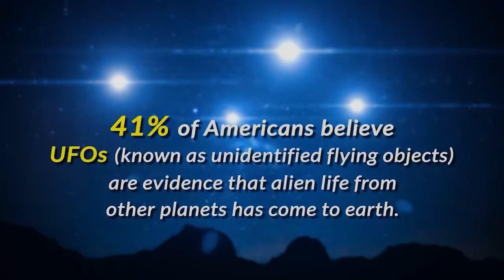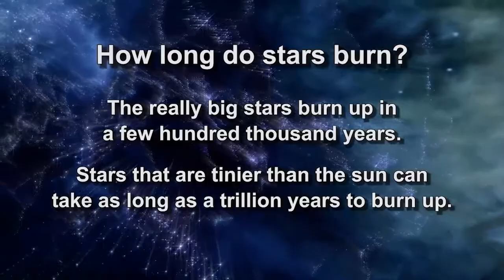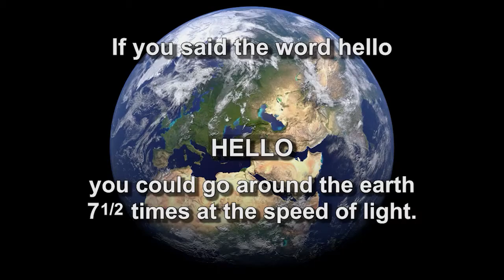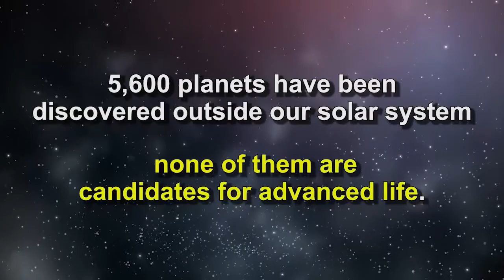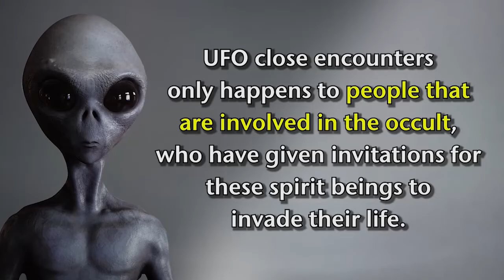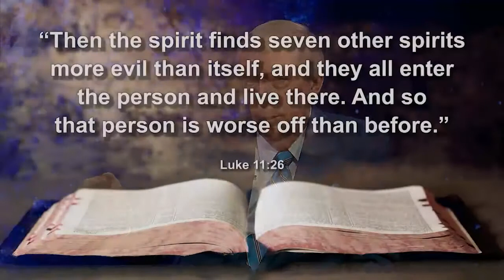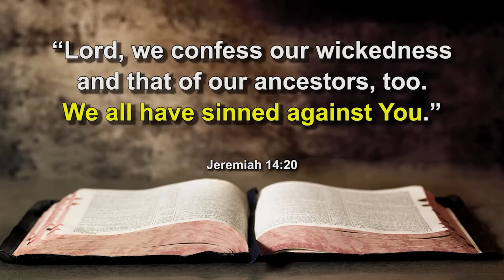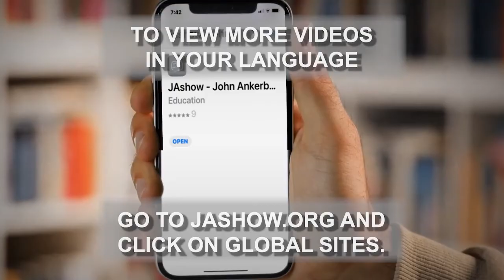92 HR24 6 INTL REF 1